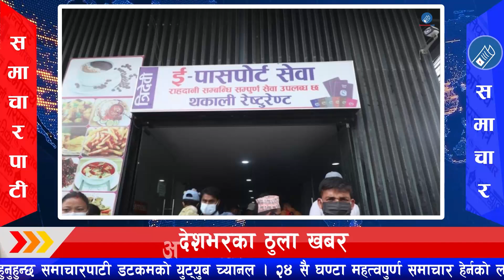Today News | 31 AUGUST 2022 | Today Nepali News Live 🔴 दिनभरका मुख्य खबर | samacharpati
Video Edited By / भिडियो सम्पादन: Robart Returns